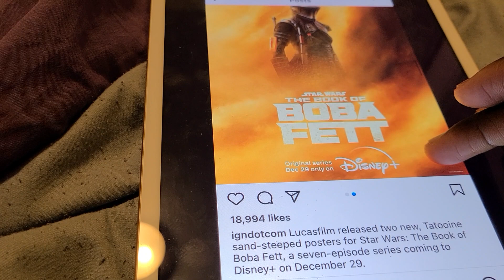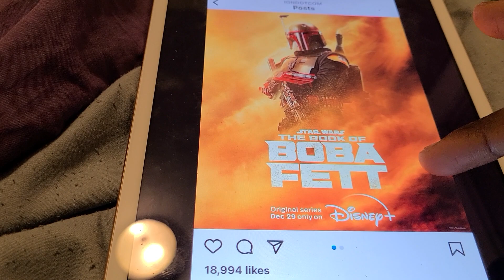THE BOO OF BOBA FETT